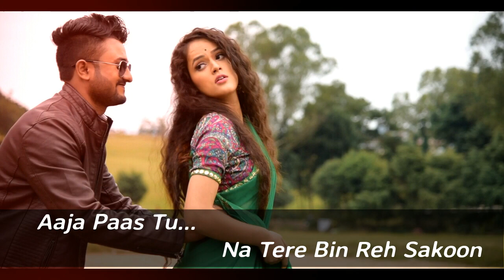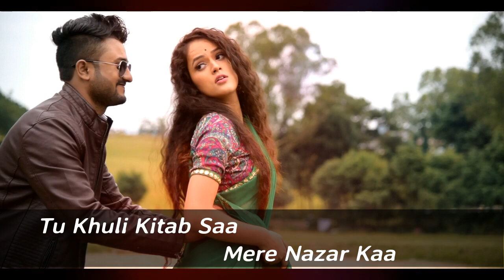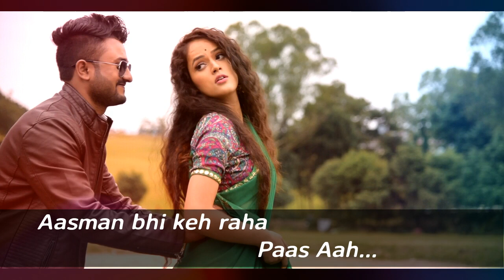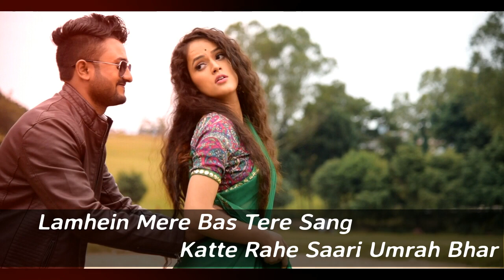Paas Aah | Lyrical Audio | Debasish & Pragya | Lumding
DB Entertainment
Voice -  Debasish Bhuti & Pragya Gupta